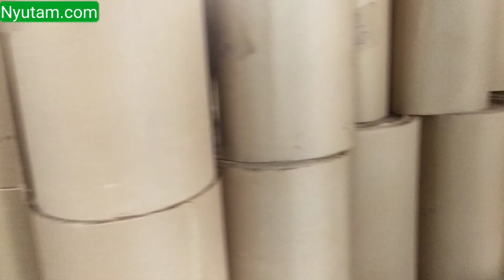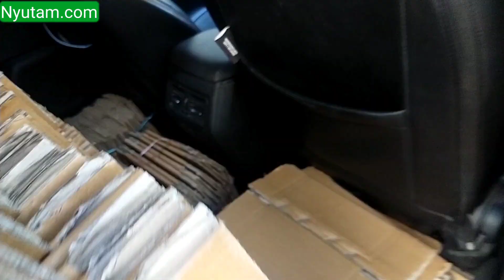आज मैं अपने बॉक्स लेने के लिए Corrugated box factory गया || Nyutam